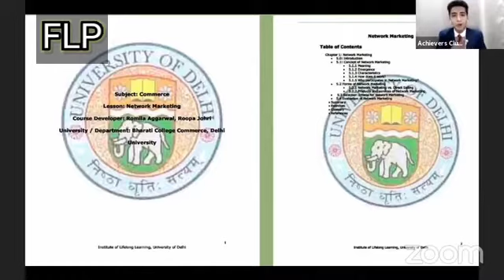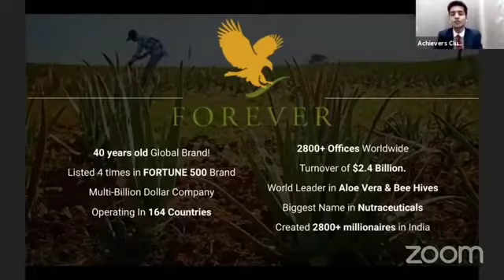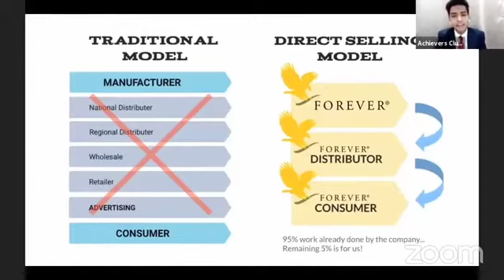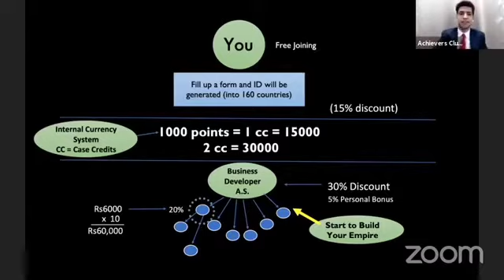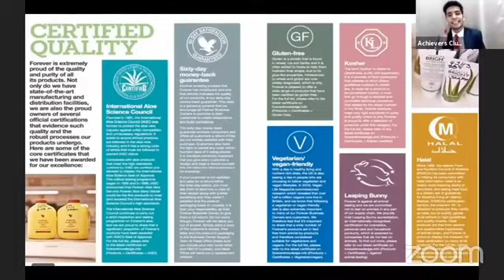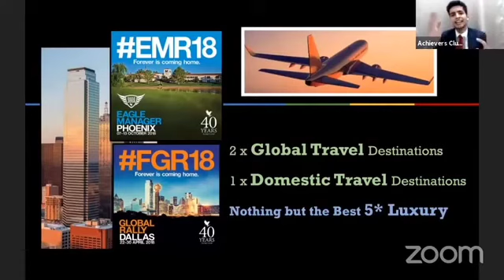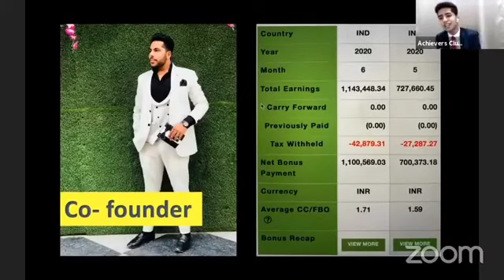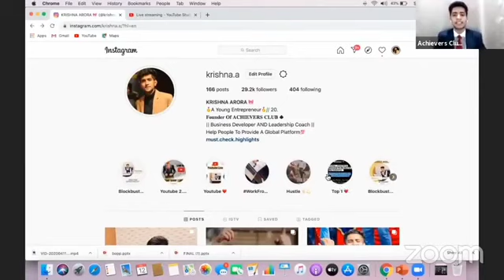Krishna Arora Full Work presentation Flp Ppt in Hindi ।।Forever Living Products pretation ।।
Krishna Arora Full Flp Ppt in Hindi ।।Forever Living Products pretation ।। By krishna Arora ।।

Krishna Arora Flp Ppt ।। business presentation flp ।। Forever living Products business protection।।

krishna arora is a young enterpreneur ,
leadership coach,
motivational spekar
founder or achiver club